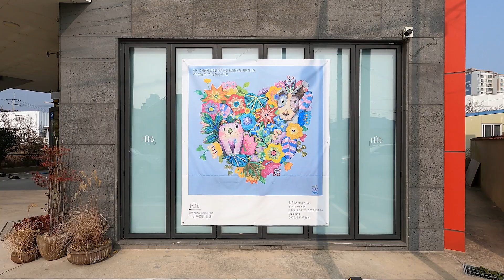강유나展(갤러리 한스)_20221228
//전시 소개//
감상자의 얼굴에도 미소를 피워내는 이번 전시는 강유나 작가의 초대전으로 함께 해서 행복함에 대한 이야기다.
시샘하듯 꽃을 흘겨보는 고양이도 있고, 민들레 꽃향기라도 맡으려는 듯 하늘을 향해 얼굴을 쭈욱 펴고 눈을 감고 망중한에 빠진 강아지도 있다. 귀여운 고양이가 강아지를 바라보고 강아지는 또 다른 무언가에 집중한다. 우리네 인간관계도 서로에 대한 관심과 사랑의 마음으로 '바라보는 것'에 있는 것은 아닌지.
작가는 최소 3~4가지의 색상을 섞어서 세상에 둘도 없는 색을 만들고 나이프를 이용해 독특한 질감을 구현한다. 전시수익금의 10%를 유기동물 보호단체에 기부하는 이번 전시는 단순한 작품 소장이 아닌 기부라는 가치로운 활동에 동참할 수 있다.

//작가 노트//
화병 위 다양한 꽃과 나뭇잎 사이에 강아지와 고양이가 숨어 있습니다.
전체적으로 유화물감을 나이프로만 올리면서 작업하기에 화면에 독특한 질감을 느낄 수 있습니다.
각각의 색들은 유화물감 그대로의 색을 사용하지 않고 최소 3~4가지의 색상을 나이프로 섞어서 만들기 때문에 그 순간 만큼은 세상에 둘도 없는 색이 나옵니다.
귀여운 고양이가 강아지를 바라보고, 그런 강아지는 또 무언가를 집중해서 바라봅니다.
어쩌면 우리네 인간관계에서 서로에 대한 관심과 사랑의 마음으로 '바라봄'을 의미하는지도 모르겠습니다.//강유나//